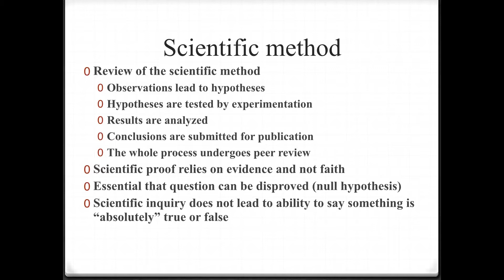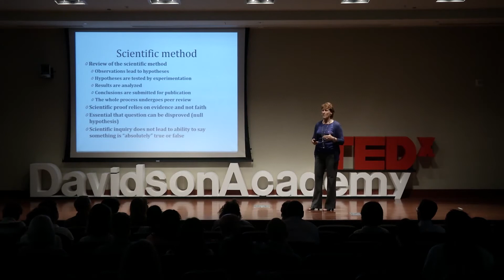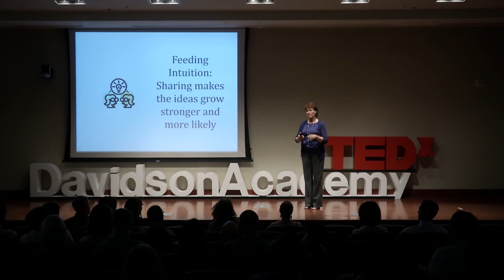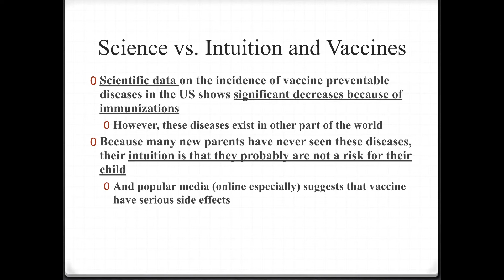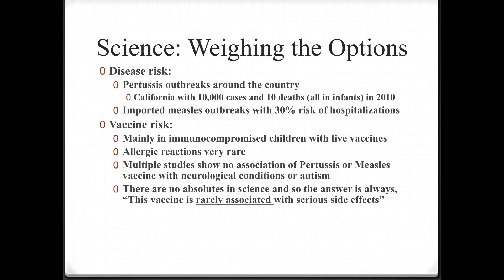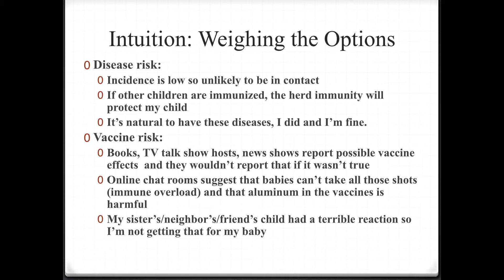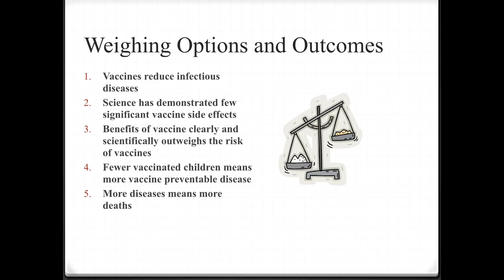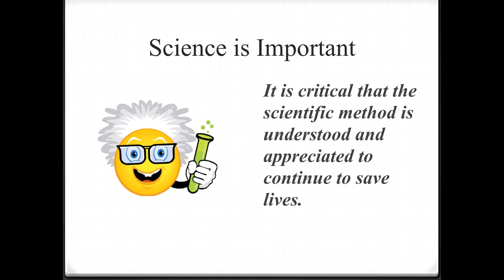Science vs. intuition -- a dangerous trend in vaccine usage | Trudy Larson | TEDxDavidsonAcademy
Trudy Larson, M.D., is Director of the School of Community Health Sciences at the University of Nevada, Reno. Prior to this, she was a professor and former chair of the Department of Pediatrics and also served as an associate dean.

Dr.Larson explores the science behind the hot topic of child vaccinations. She pits the scientific method against intuition in the important debate around whether one should vaccinate and immunize children.